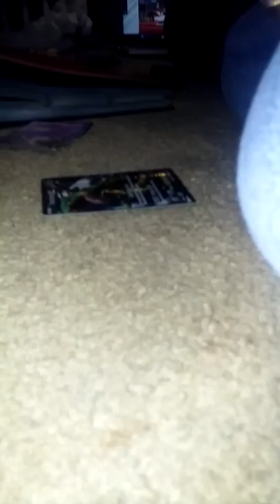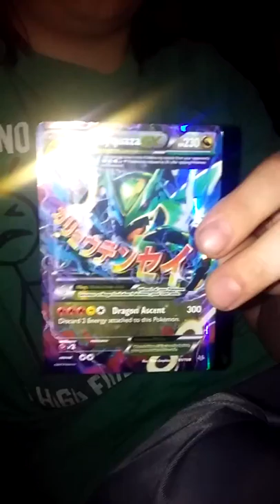Pokemon battle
Ps Jacob won with one card which does 300 attack damage. It's mega raquaza